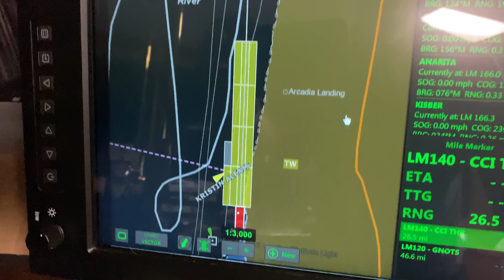Winter fog on Lower Mississippi River